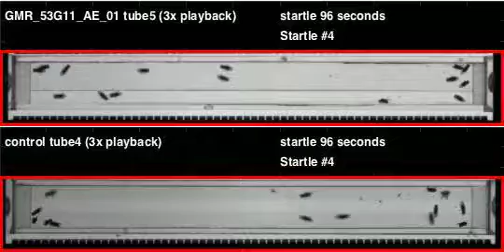GMR_53G11_AE_01_shi_Apollo_20111208T090613 buzz (seq2)